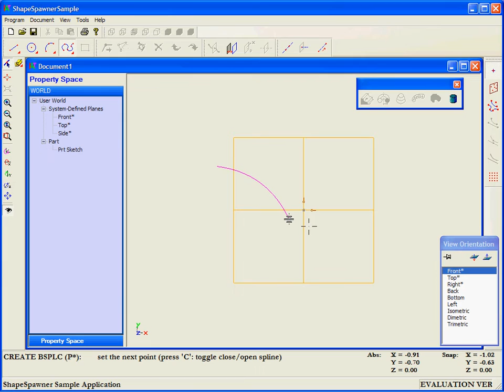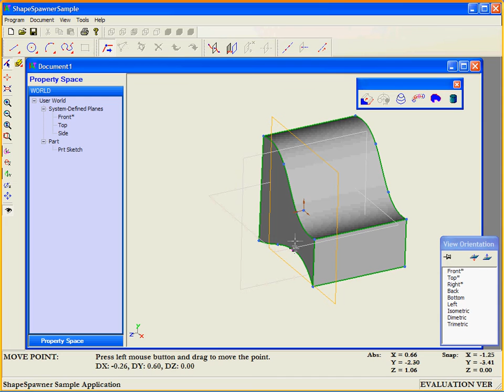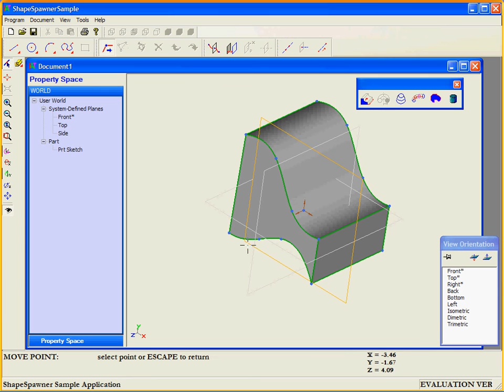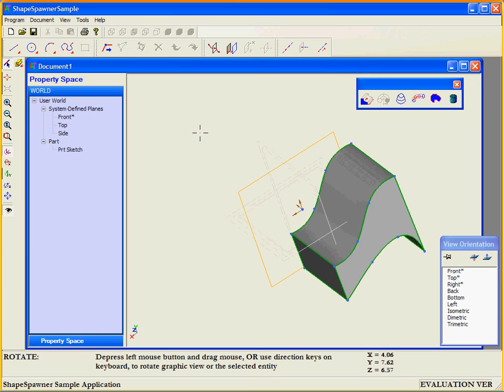Base Feature Manipulation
This video demonstrates a simple example of how ShapeSpawner enables to manipulate solid through points and vertices. You observe how the solid deforms through user mouse cursor moves while dragging the 'point handles' on the solid. This is just one example. ShapeSpawner offers more shapes created by, say, sweeping, skinning, lofting as well as primitive shapes such as cylinders. You can mix solids and surfaces within one model; you can easily connect shapes at common interfaces non-destructively! for more unique facilities.
ShapeSpawner is a component for parametric shape modeling and is meant to be easily embedded in other software programs. Both the user and developer versions are available.